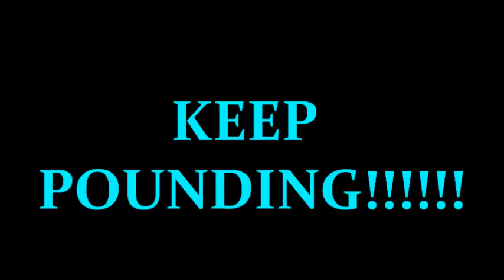Official KeepPoundingTV Intro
The official Introduction of my channel KeepPoundingTV! I am just the newest member of the huge Youtube panther family I hope i can continue to entertain and impress you all!